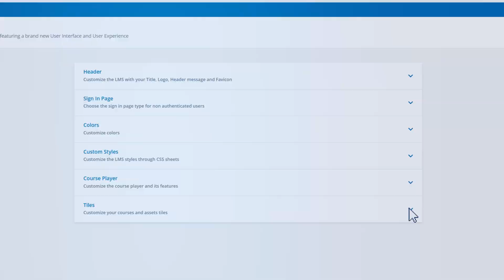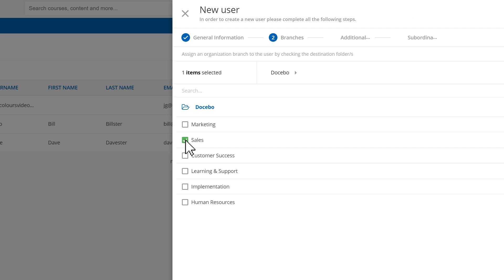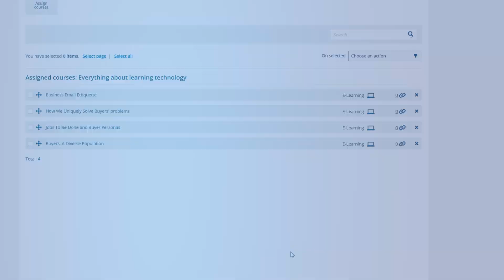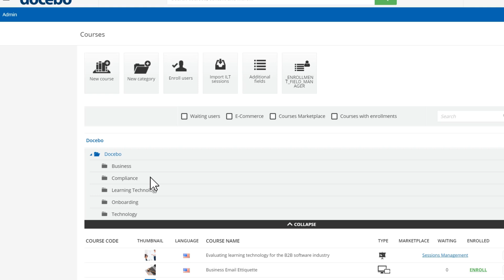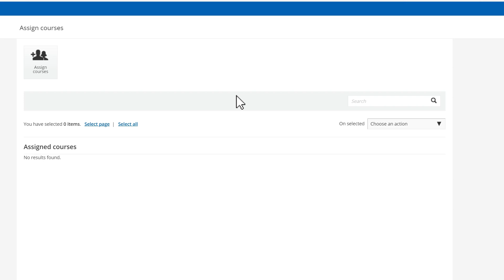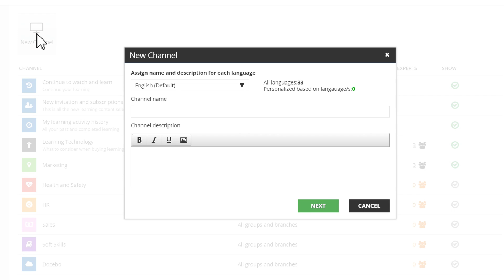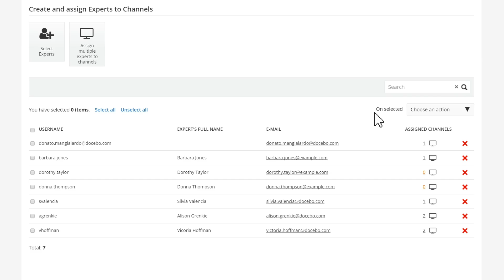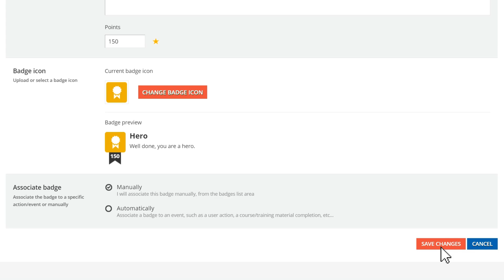Getting started with your Docebo LMS platform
Docebo is a modular app-based platform that allows you to turn on-off functionality, at any time based on your needs.

In this video, you will learn about:

- Configuring the look and feel of the platform.
- Create, edit, or import users.
- Add courses.
- Enroll users to appropriate courses.
- Install applications.
- Create channels and more.